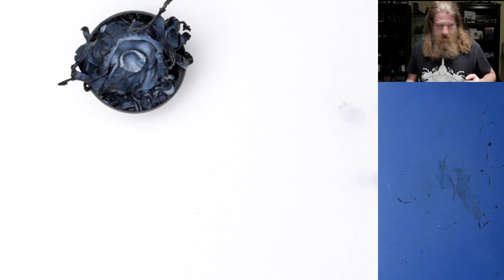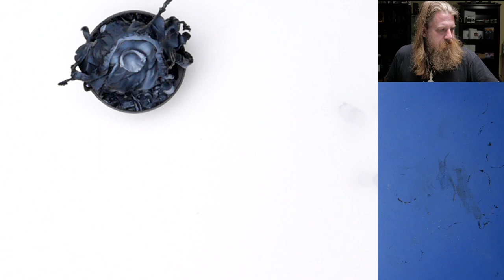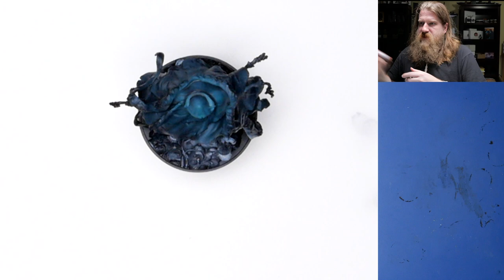Kingdom Death Monster: The Watcher Pt 1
Painting OSL (Object Source Lighting ) on the KDM Watcher using the airbrush and Vallejo Xpress Colors.